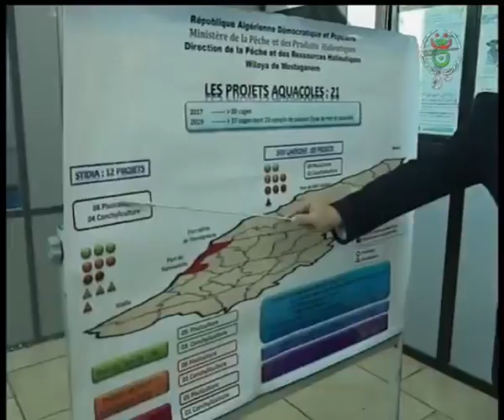الجزائر.. إستثمارات في مجال تربية المائيات بولاية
ALGERIE ALGERIA JAZAIR TV MOSTAGANEM POISSON FISH BEACH PLAGE ENTV